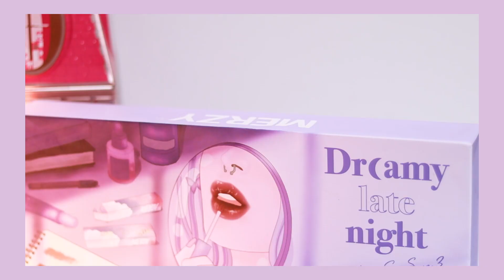Thử Đồ Makeup Mới Tháng 7 ♡ Merzy, Romand, Chanel, MAC ♡ Mini Giveaway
Món quà cho giveaway lần này chính là ROMAND Better Than Palette Màu 00 Light & Glitter Garden

- Comment tên Insta của mình ❤️

Để đảm bảo tính công bằng cho Giveaway nên mọi account ảo, account lập ra để tham gia Giveaway sẽ không được tính. Ly sẽ thông báo kết quả giveaway vào ngày 13/8 tới. Chúc các bạn may mắn!

♡ Các sản phẩm được nói tới trong video ♡

CHANEL Baume Essentiel màu Transparent & Sculpting

CHANEL Les Beiges Eau de Teint Water-Fresh Tint

LANCOME Long Time No Shine Loose Setting Powder

VDIVOV Megabrown Pencil Auto

ROMAND Han All Brow Fixer

ROMAND Better Than Palette
Màu 00 Light & Glitter Garden và 05 Shade & Shadow Garden

MAC Glow Play Blush Màu So Natural và Grand

BANILA CO Curly Studio All Day Rise Mascara Loại Curly & Long

MERZY Dreamy Late Night Mellow Tint Màu M9, M10, M11, M12, M13, M14
Nhận ngay 10 phút học thử miễn phí và ưu đãi lên đến 35% cho tất cả các khoá học trên Cambly với code PHUONGLY.PM
♡ OUTFIT: H&M
♡ EDIT: Nhật Anh
♡ THUMBNAIL: Thanh Tú
♥ FTC: Video này không có tài trợ. Tất cả cảm nhận và review của mình là thực chất và không bị ảnh hưởng bởi bất kỳ ai.
© Bản quyền thuộc về Phương Ly
© Copyright by Phương Ly ☞ Do not Reup